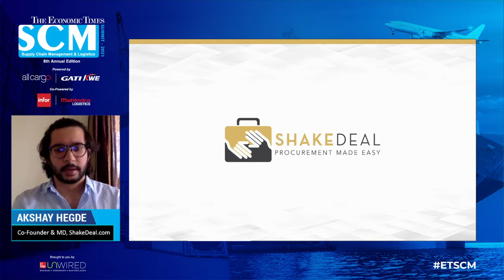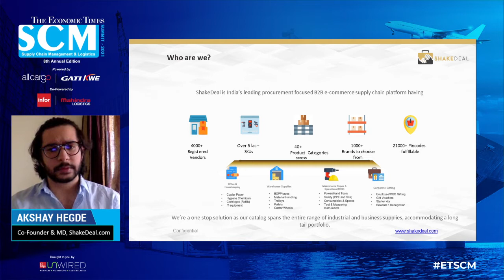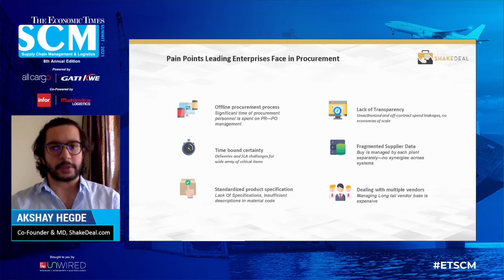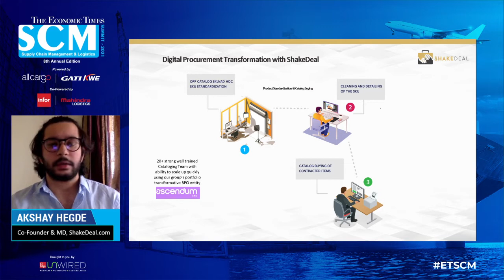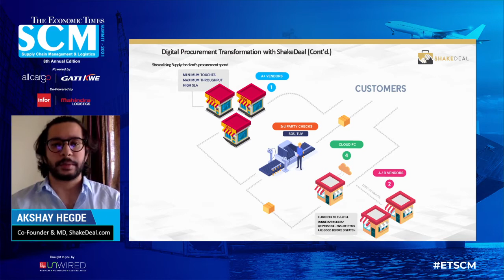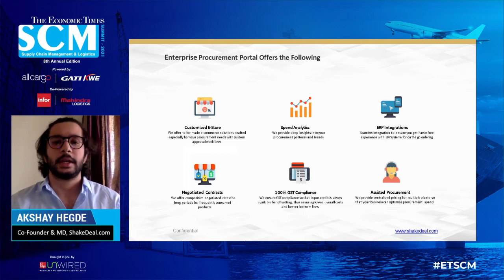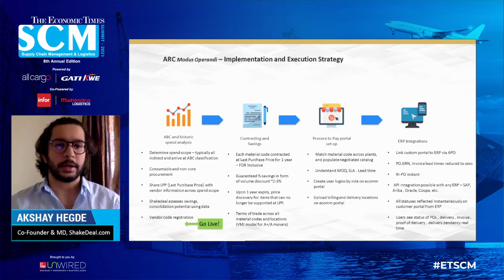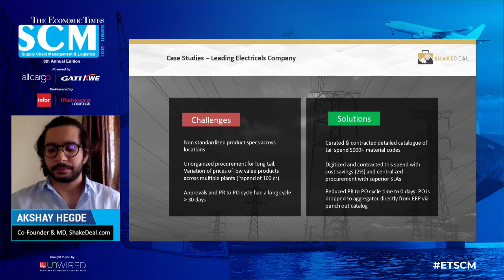ETSCM | Digital Procurement Transformation by Akshay Hegde, Co-Founder & MD, ShakeDeal.com